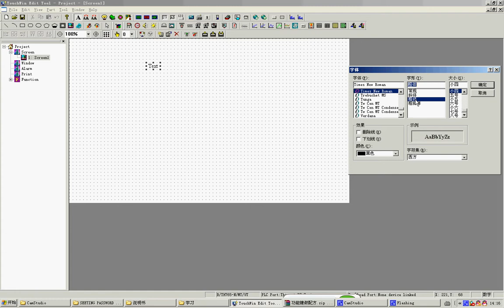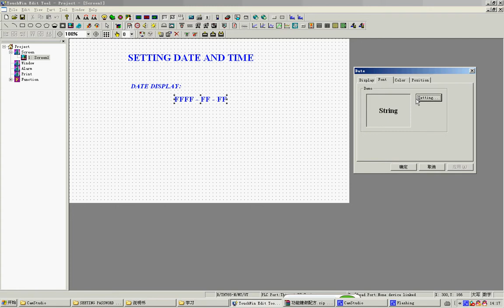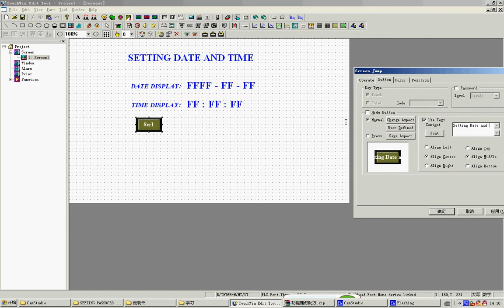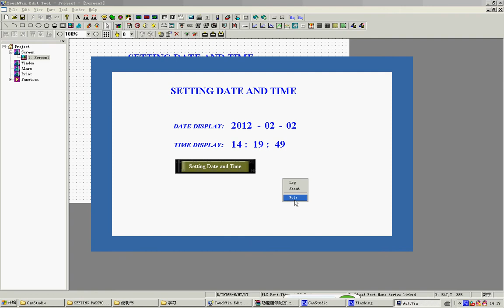XINJE HMI TochWin - Установка даты и время (SETTING DATE AND TIME)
for channel
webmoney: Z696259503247